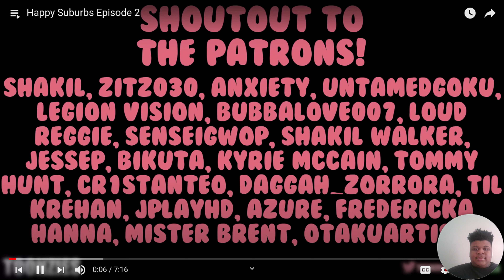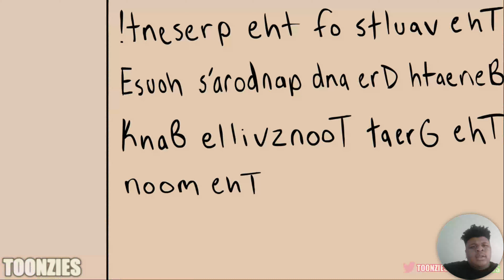Bro..These are niggas done revived Hitler!! | Happy Suburbs Ep.2 Reaction!!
Feels good to be back and uploading videos again!!